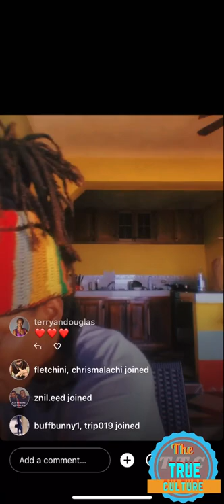Blvk H3ro aka Black Hero on instagram live talking about how he spent Mother’s Day with his parents